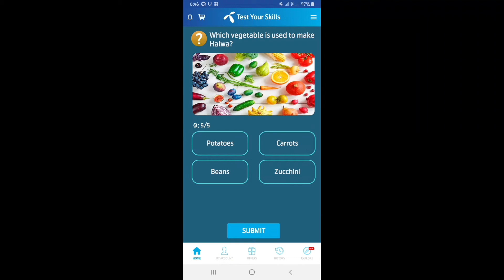Which vegetables is used to make Halwa?